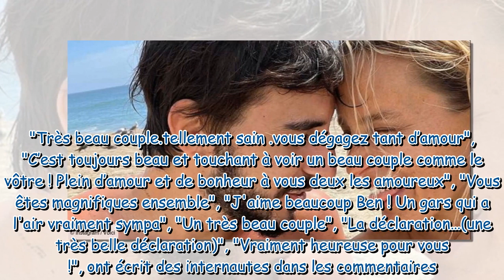Ben Attal, le fils de Charlotte Gainsbourg et Yvan Attal, partage de tendres photos avec sa femme